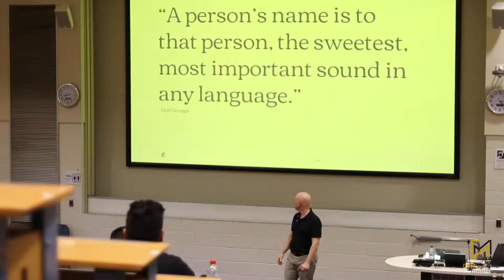Mailchimp Event at Curtin University, Australia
This Mailchimp event was presented by Gary Eckstein, Australian Mailchimp Partner.